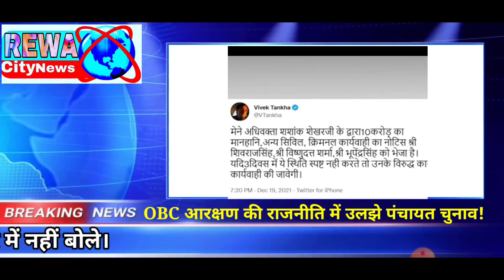OBC आरक्षण की राजनीति में उलझे पंचायत चुनाव!:विधानसभा में चर्चा के लिए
OBC आरक्षण की राजनीति में उलझे पंचायत चुनाव!:विधानसभा में चर्चा के लिए स्थगन प्रस्ताव देगी कांग्रेस; कमलनाथ बोले- सरकार के वकील कोर्ट में नहीं बोले